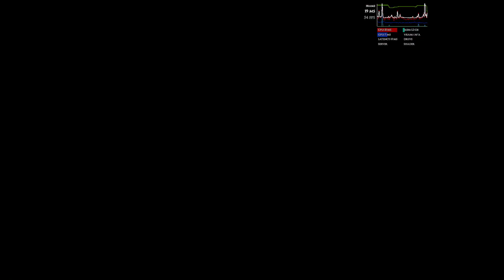VOD [Krangled] Aurastacker 2023.11.08